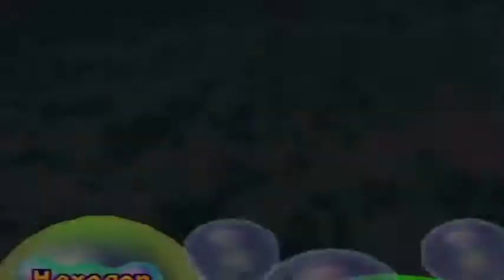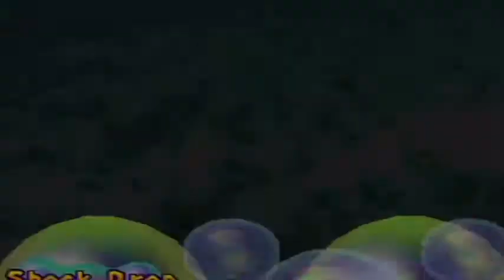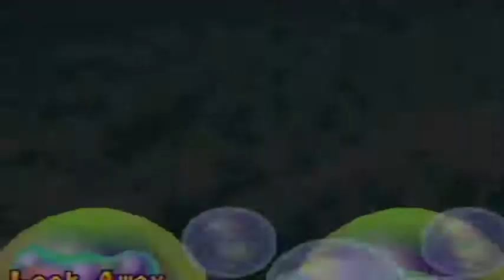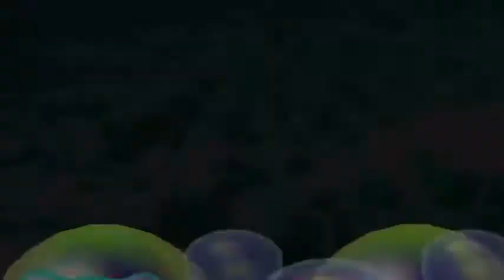Mario Party 2 Horror Land Part 1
The Next board begins. Chris and Bryant are tied can Corey finally end his suffering and get a win???

Facebook: Cauldron of Weird @CofWeird
Our SeatGeek code is SGCAULDRON
If you wish to join the SeatGeek ambassador program, here is the